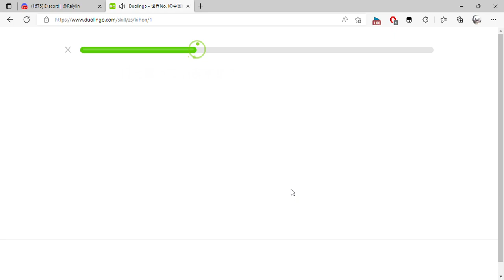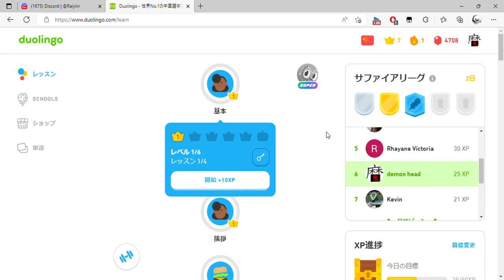Duolingo 世界No 1の中国語学習法 and 1 more page Personal Microsoft​ Edge 2022 09 16 18 32 00